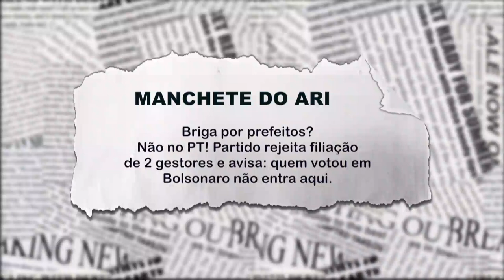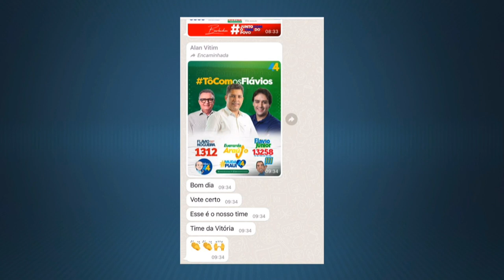Briga por prefeitos? No PT não, que rejeita a filiação de dois gestores; Bolsonaristas não entram